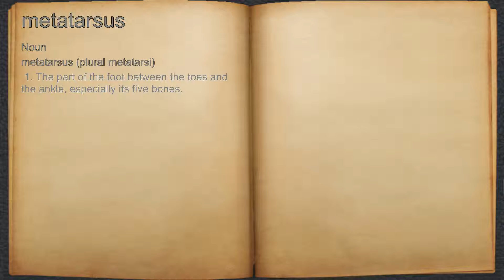What does metatarsus mean?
A spoken definition of metatarsus.

Intro Sound:
Typewriter - Tamskp